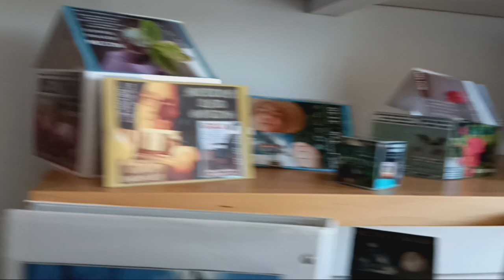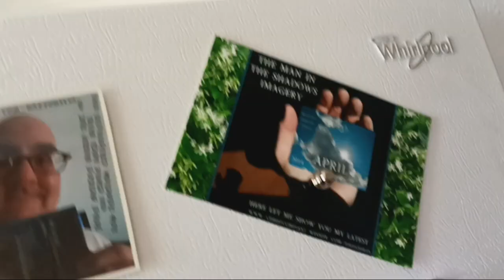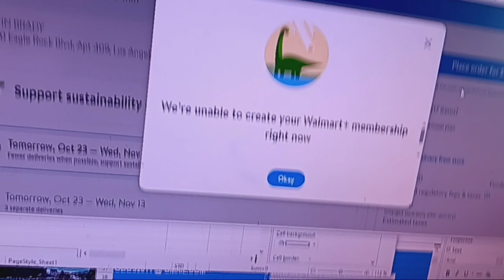October 22, 2024